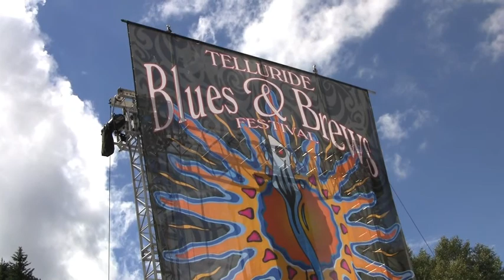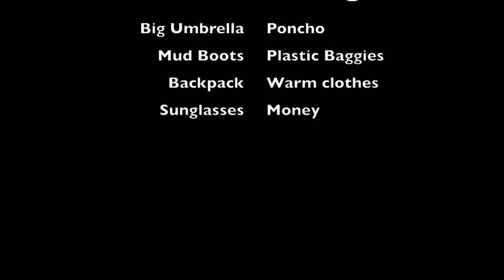Blues and Brews 2013 Mudfest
Featuring Kim Churchill at Blues & Brews Telluride CO and friends.